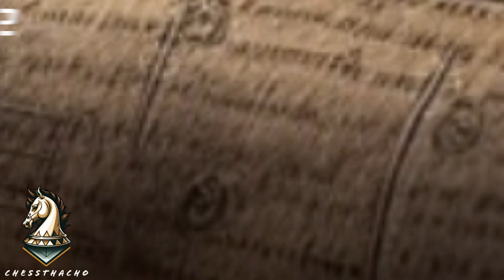Slippery Slope Fallacy EXPLAINED: How One Small Step Can Lead to Disaster!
Get ready to dive deep into the intriguing world of logical fallacies! 🧠🎢 In this video, we unravel the mystery behind the 'Slippery Slope Fallacy' - a powerful tool often used in debates and arguments. Learn how a seemingly small action can lead to BIG consequences and why it's often a fallacy. PLUS, we'll look into its fascinating history dating back to the time of Cicero. 📜 Don't miss out on this eye-opening discussion! 👍✍️🔔